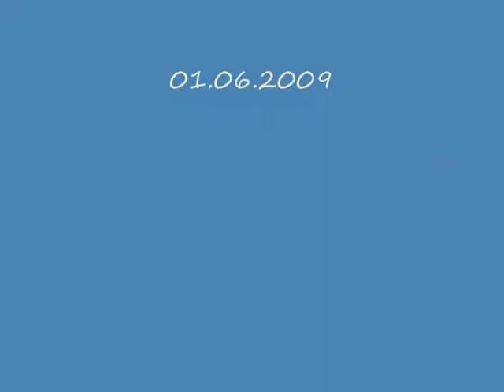Lago Maggiore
Lago Maggiore - Switzerland, Italy
View to Ascona, Lucarno, Gordola, Maggia, Cugnasco, Bellinzona, Giubiasco, Ticino, Cadenazzo, Magadino, and Vira